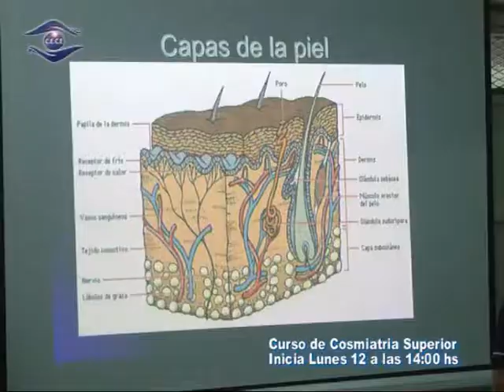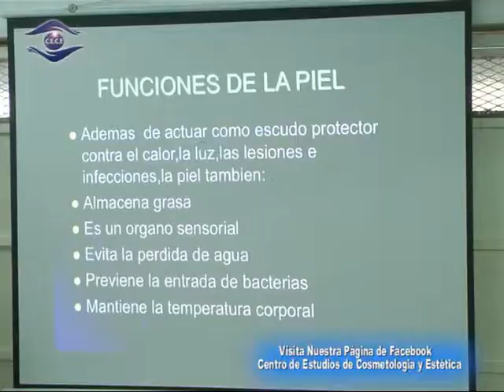CE CE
Se inscribe para nuevos cursos . . .